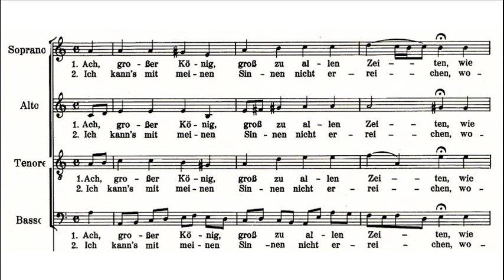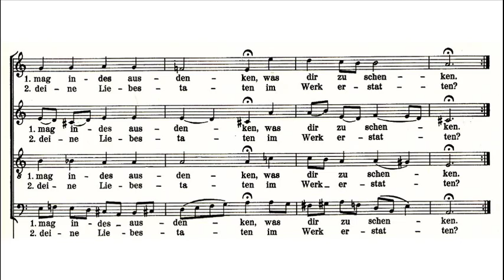Bach - St John Passion - Ach grosser König (chorale)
Johann Sebastian Bach (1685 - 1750):
ACH GROSSER KÖNIG

This is chorale no. 6 from the St. John Passion.

Ach großer König, groß zu allen Zeiten,
Wie kann ich gnugsam diese Treu ausbreiten?
Keins Menschen Herze mag indes ausdenken,
Was dir zu schenken.

Ich kann's mit meinen Sinnen nicht erreichen,
Womit doch dein Erbarmen zu vergleichen.
Wie kann ich dir denn deine Liebestaten
Im Werk erstatten?

Ah King so mighty, mighty in all ages,
How may I fitly thy devotion publish?
No human heart could ever now imagine
What it should give thee.

I cannot with my reason ever fathom
To what indeed thy mercy may be likened.
How can I then the acts of thy compassion
In deed repay thee?

(Johann Heermann, 1630)

The Monteverdi Choir
The English Baroque Soloists
Directed by John Eliot Gardiner